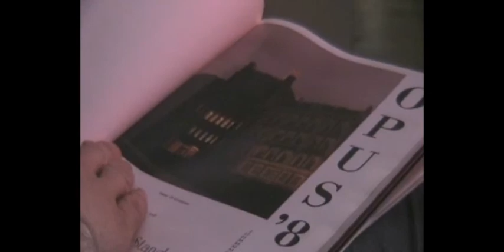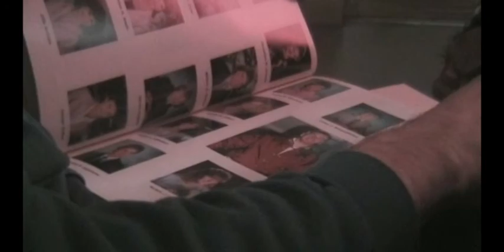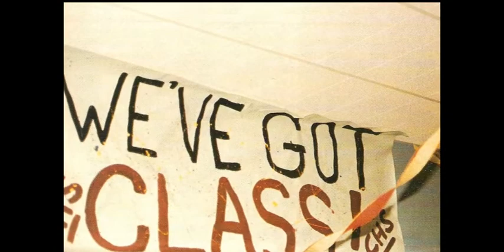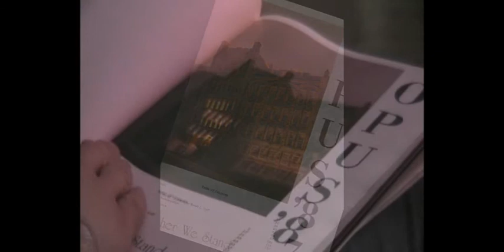RETRO 1987.wmv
This is a collection of photos to recollect my classmates from Chicopee High School, Class of 1987."Memories" from Elvis Presley is owned by Capitol Records.

*The copyrighted material in this video is not owned by me.  All rights are owned by Capitol Records.